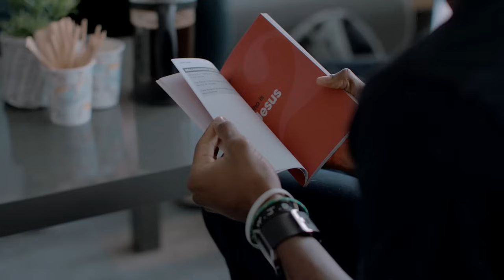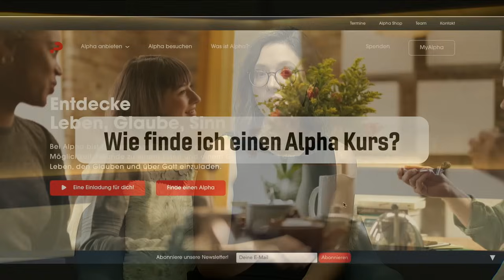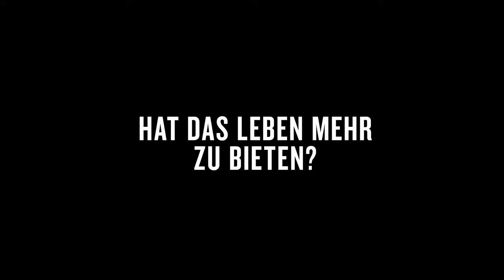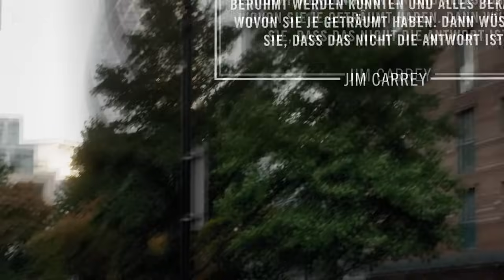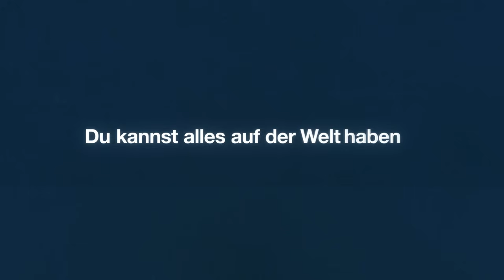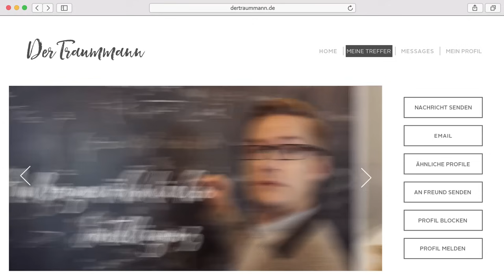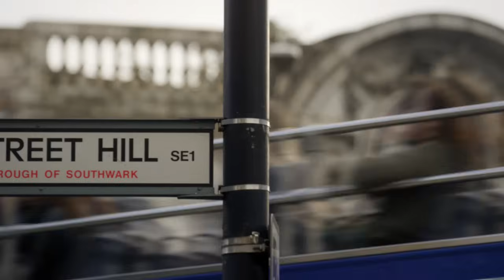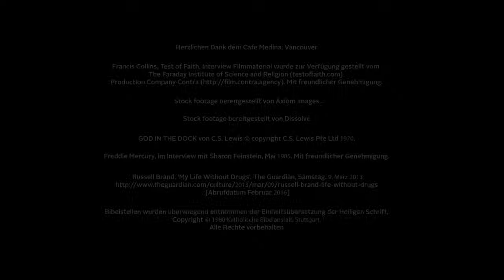Alpha Launch Sendung - "Gott is ma untakuma"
Zu Gast sind Pater Thomas Gögele und die beiden GeschichtenerzählerInnen Doris und Tano, deren Lebensgeschichten auf unserem Channel zu sehen sind. Wir erfahren noch mehr über ihre Erfahrungen und dem Weg den sie in ihrem Glauben gegangen sind.

Die Sendung dient als Auftakt für Alphakurse, die in der darauffolgenden Zeit in ganz Oberösterreich gestartet werden.  Alpha ist für Menschen, die Interesse an Glaubensthemen haben. Alpha ist eine Reihe von interaktiven Treffen – online oder vor Ort – in denen du mit deinen Freunden Gespräche über Leben, Glaube und Sinn führen kannst.

Schau dir dir ganze Geschichte von Tano und Doris an!

GOTT IS MA UNTAKUMA
Geschichten der Hoffnung
Gottkennen.at
Campus für Christus Österreich

Trägerschaft: Österreichische Evangelische Allianz, Loretto, Alpha Österreich, Bibellesebund, ÖSM, Evangelische Kirche A.B. Oberösterreich, Campus für Christus

Eine Produktion von Gottkennen.at, einem Ministry von Campus für Christus Österreich
Live-Stream: Uplink Studio